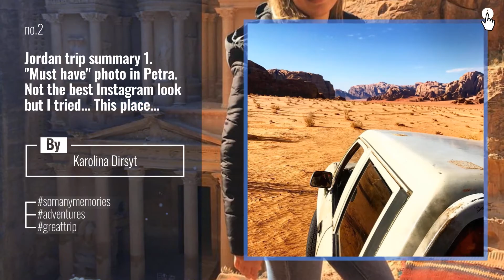Top 10 stunningviews Posts | Spain January 2020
It’s great to see the Mountains surrounding this beautiful city, Grenoble,France .

Also Watch:
Top 10 droner Posts | Spain January 2020